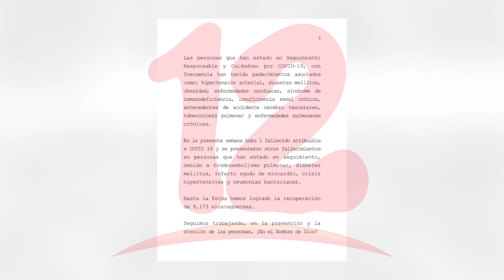MINSA contabiliza 495 casos de covid-19 en la última semana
Noticias12Nicaragua El Ministerio de Salud contabiliza 495 casos confirmados de coronavirus en la última semana